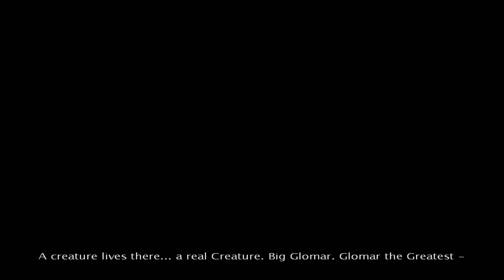Mon Placard Steam - Alpha Prime - Le Foutoir Intersidéral [FR]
Salut à tous c'est Matt et on se retrouve pour la visite alphabétique de mon placard gaming sur Alpha prime.

Cette vidéo est la première d'une longue série, dans laquelle je jouerais à tous les jeux disponibles dans mon PC, mis à part les jeux déjà présentés.
Bonne vidéo!